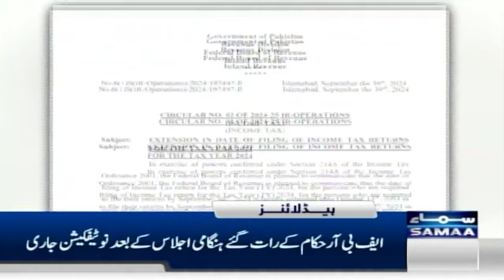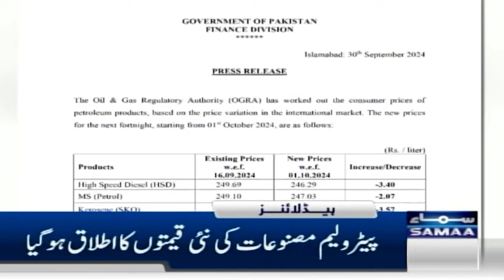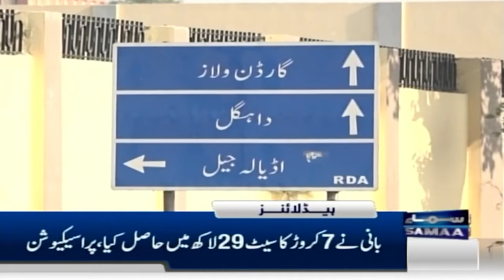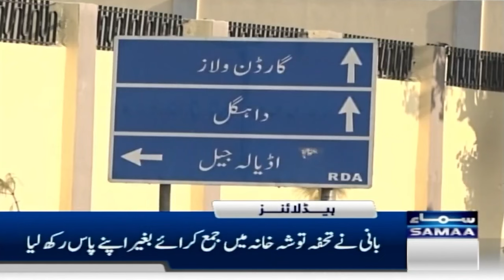Samaa News Headlines 7 AM | Important News from Supreme Court | 1 Oct 24